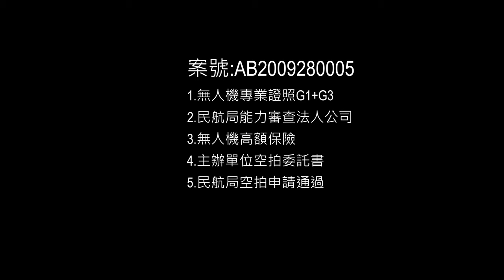空拍Taipei 師大校門口 和平東路 師大夜市 夜景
測試夜拍飛行
拍攝日期 2020/10/14
2020/03/30新空拍法案開始後
為了能維持自己原本的興趣，
花了4個月時間，終於可以合法夜拍
2020年4月~2020年8月

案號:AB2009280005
1.無人機證照G1+G3
2.民航局能力審查法人
3.無人機高額保險
4.主辦單位空拍委託書
5.民航局空拍申請通過

2016/05-2020/3/31
拍攝大量當時合法城市空拍影像
有畫面需求皆可詢問
目前已經完成高級專業G1 G3 空拍機證照
以及民航局能力審查通過法人

●版權聲明●
所有素材都是耗費無數的時間與金錢所拍攝 ，
以及四年多來13台空拍機相繼拍攝完成的，不接受任何人或團體私下下載影片及重製
*盜用必究*

●重要空拍經歷●
2017非凡電視台 空汙議題 空拍
2017壹週刊專訪
2017蘋果日報專訪
201812中天新聞畫面
2019群創基金會 行動空汙展 開幕空拍畫面及空拍 台北， 台中 ，高雄 行動空拍展覽 展覽30天
2019 台北市官方 形象廣告部分空拍畫面
201901三立新聞頭條新聞空拍
2019中時電子報協助空拍紀錄
2019 Netflix 極道千金影集 空拍畫面
2020 新北市微風運河形象廣告空拍畫面
2020 mm2 有愛的地方 防疫mv 空拍畫面
2020 信義文華廣告 敦南空拍
2020 柯震東  空拍